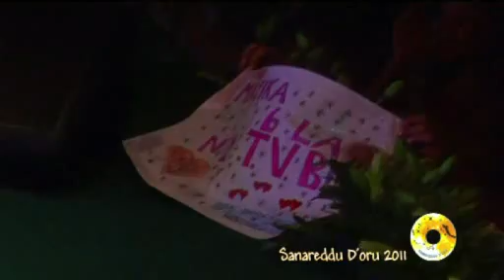Marika Chiofro - Quello Che Le Donne Non Dicono.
6° Festival Sanareddu D'oru 2011